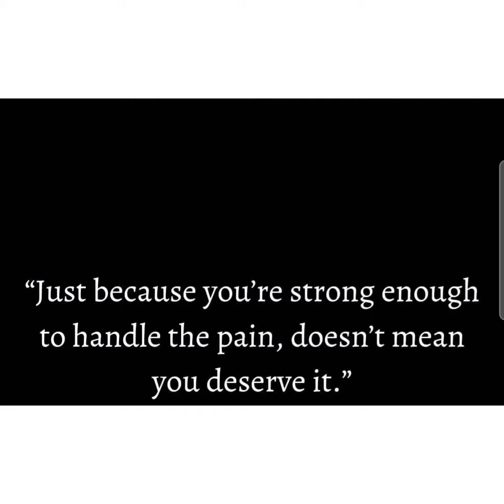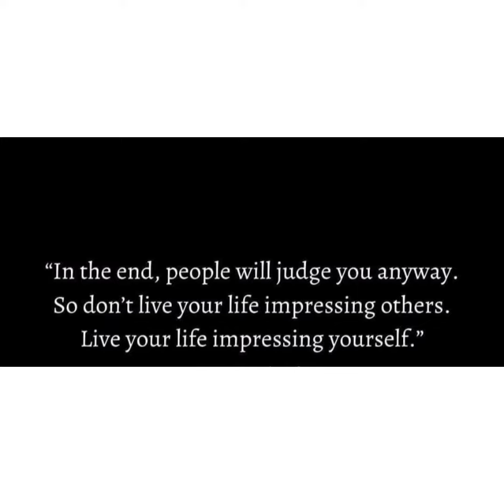GOOD MORNING SERIES - 74